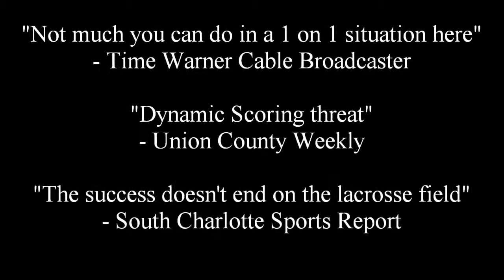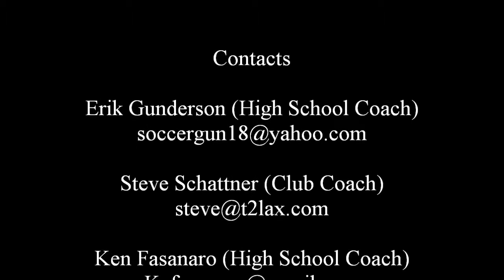Alex Helms (2017) High School Lacrosse Highlights (UNC Commit '21)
Alex Helms
c/o 2017
5.125 GPA